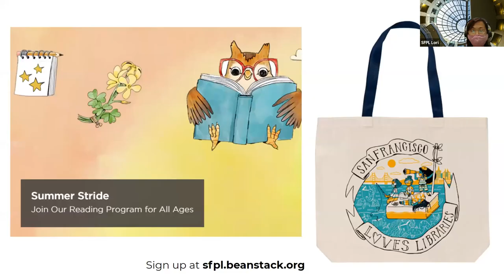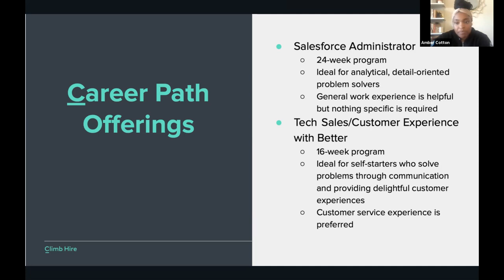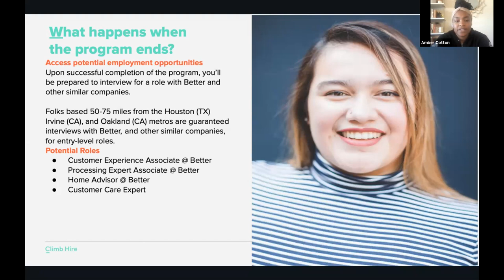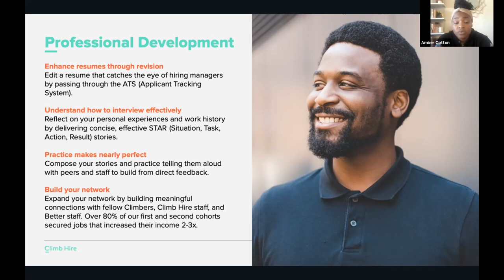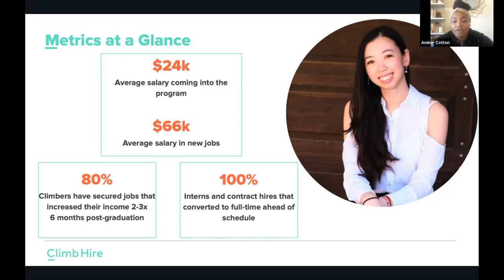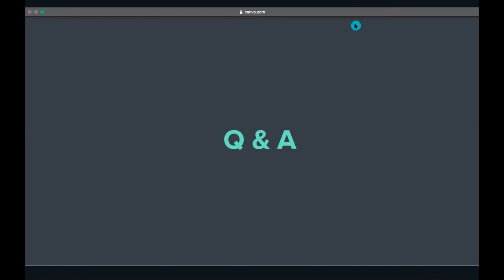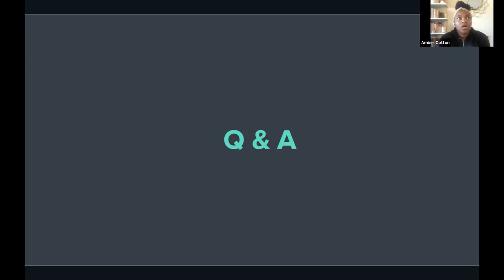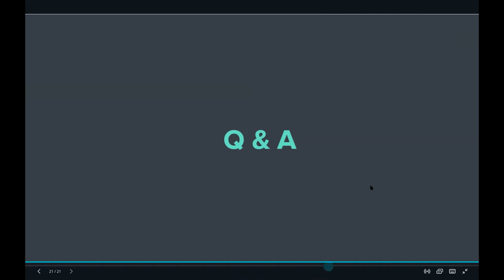Climb Here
In this class you will learn about how Climb Hire recruits diverse talent working in low-wage jobs and supports in building the knowledge and networks required to launch out of jobs and into careers in the tech industry by explicitly discussing, building and leveraging social capital to increase career opportunities.